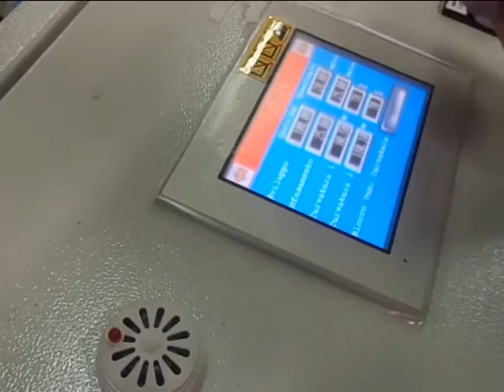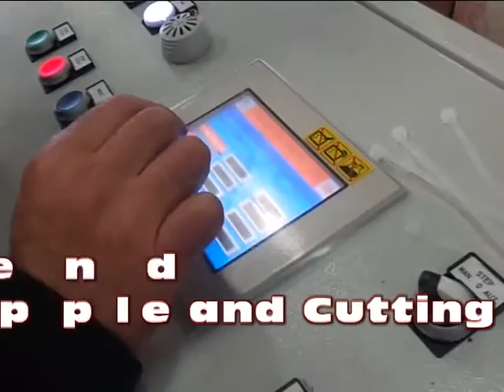CEBI Hi-tech curvette nippli crossover Return bend Nipple and cutting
return bend and crossover  machine